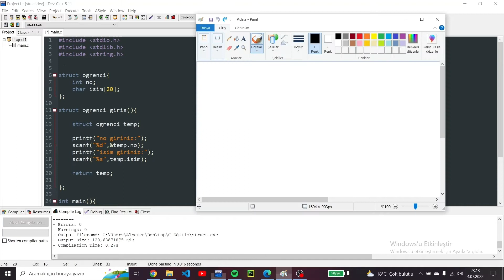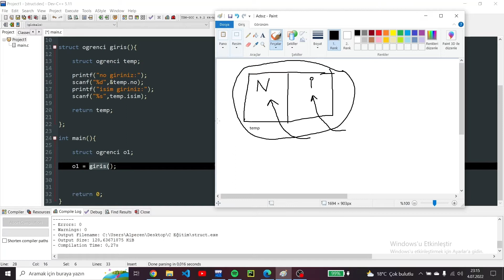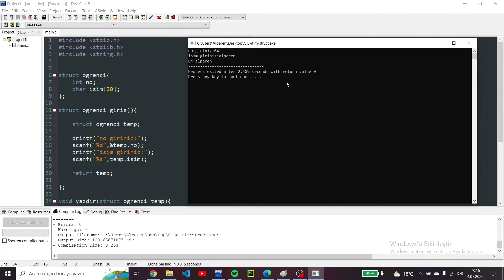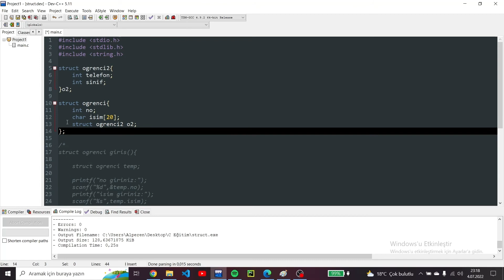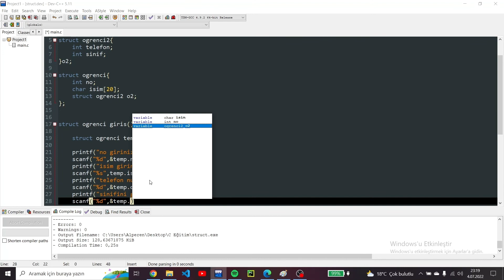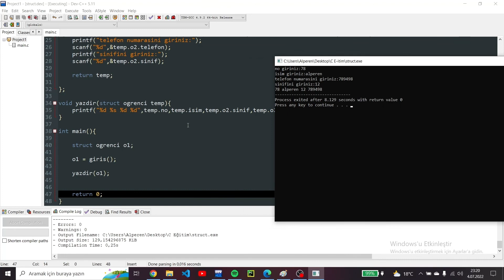C ile Programlamaya Giriş | Yapılar ve Fonksiyonlar & Struct İçinde Struct Kullanımı #011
Siz de bize katılabilir ve bu içeriklere ortak olabilirsiniz.